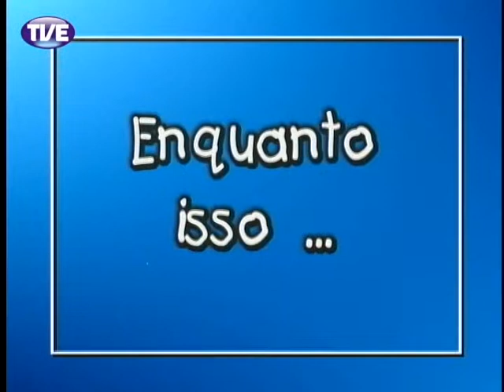Pandorga - A adoção